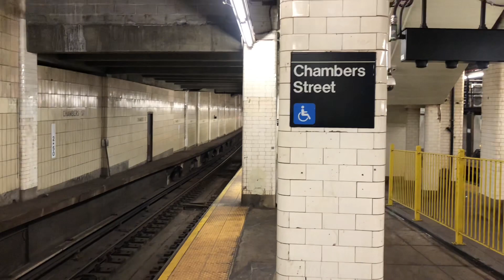Broad Street bound R179 J train entering and leaving Chambers Street